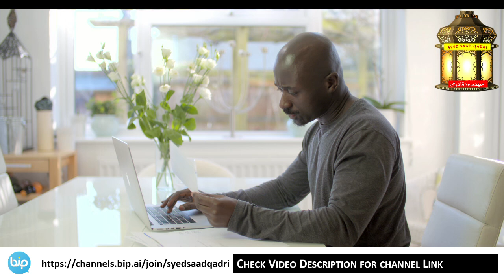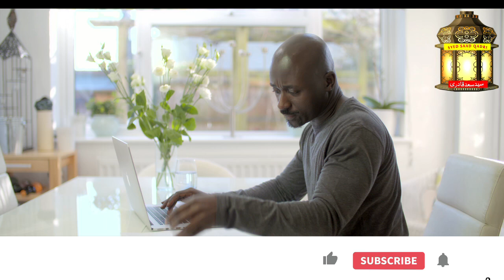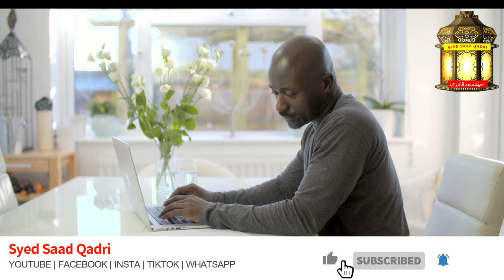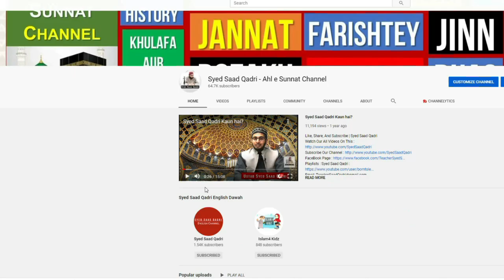Musht Zani se Roza Toota ya nahi